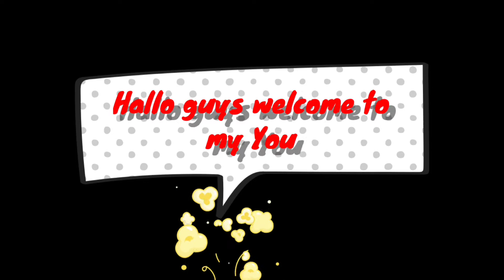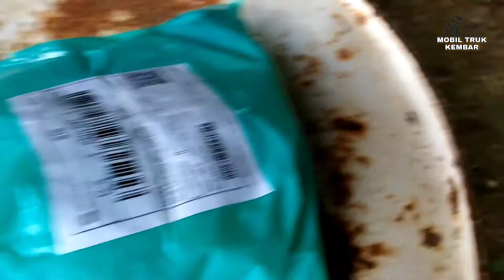Drama Mainan Bebek dan Buah Buahan | Potong Buah dan Sayur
Kamera anak